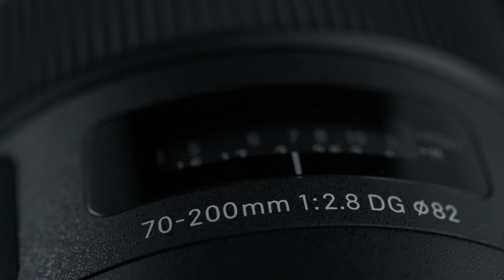SIGMA | The Big Three - SIGMA F2.8 Zoom Lenses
SIGMA - The Big Three. The three F2.8 zooms that exhibit maximum performance.

SIGMA 14-24mm | Art, SIGMA 24-70mm | Art and the SIGMA 70–200mm | Sports completes the lineup of three F2.8 large-aperture zoom lenses capable of covering focal lengths from 14mm to 200mm. The three lenses exhibit maximum performance in scenes requiring shooting under various conditions and circumstances such as scouting filming locations and overseas reporting assignments.